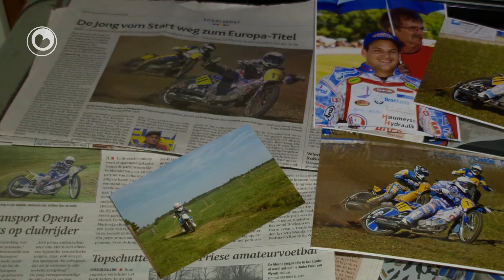Hea! fan 13 augustus 2013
Jannick de Jong fan de Gordyk siet as jonkje fan 4 jier al op de motor. Mei help fan heit Jochem fansels. Tweintich jier letter is Jannick kampioen yn de motorsport en heit helpt him noch altiten. Jannick sit net allinnich óp de motor, hy sleutelt ek hiel graach oan syn kolleksje âlde motorfytsen.